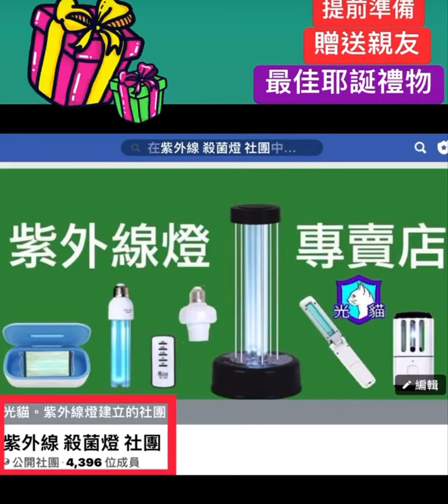2022 新款 光貓殺菌燈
【新款殺菌燈】
接收一般遙控訊號
使用完畢後，拔除插頭
遙控器不見可以選購替換

【E27殺菌燈】
遙控器都是專屬對碼
避免鄰居啟動 家裡殺菌燈
(遙控碼跑掉可重新設定)

蝦皮   shopee.tw/yonex571
蝦皮2 shopee.tw/rainy163838